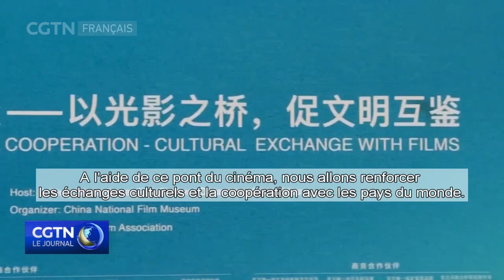Frédéric Auburtin : il faut avoir de la curiosité et partager est essentiel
13e Festival international du film de Beijing - Frédéric Auburtin : il faut avoir de la curiosité et partager est essentiel